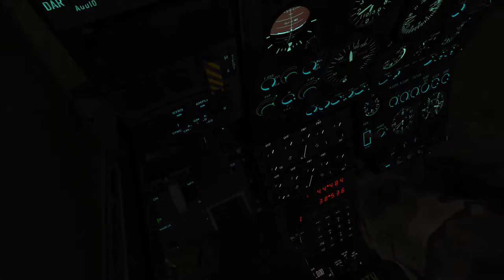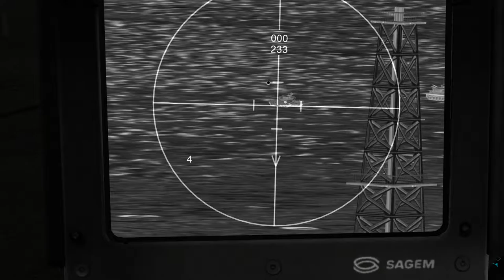Gazelle Multi-crew Gameplay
Both me and the pilot (Reznik) where a bit rusty on controls and key-binds.